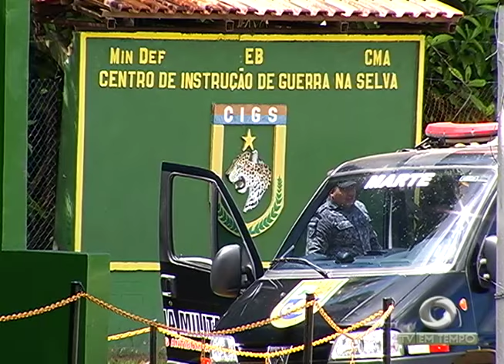BOLETIM EM TEMPO - MANHÃ 02ª EDIÇÃO (12.07.2016)